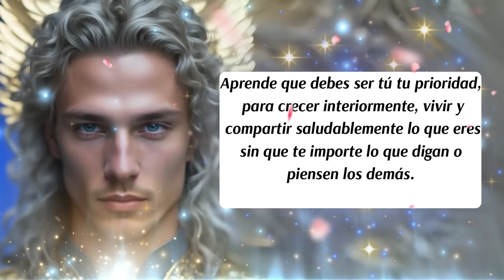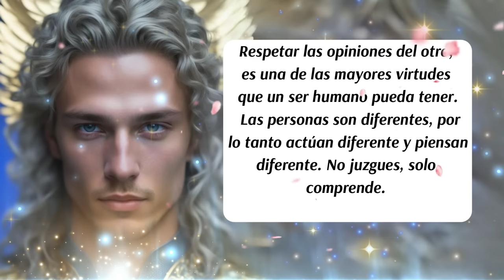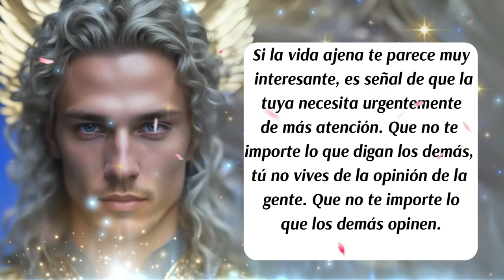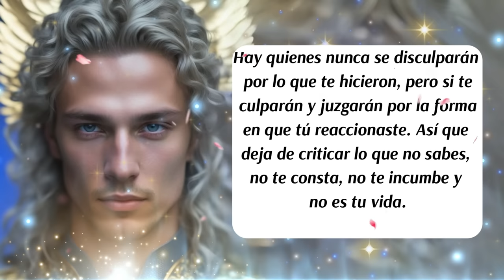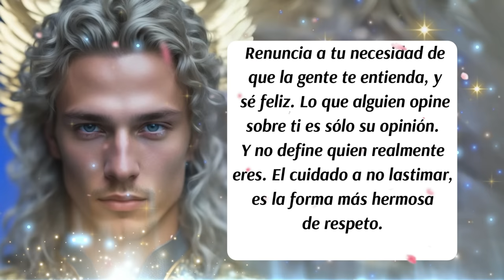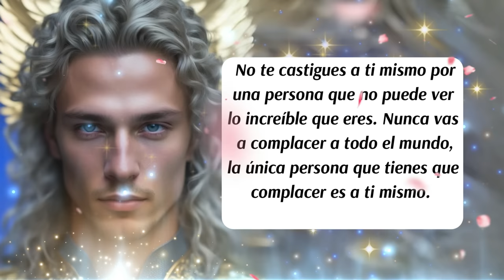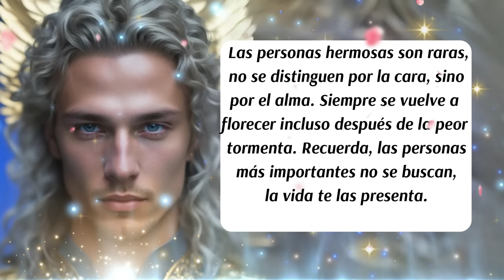💌Que no te importe lo que digan👀¡Eres diferente, y está bien ser el rarito!🙉Arcángel Miguel💙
00:00 Presentación
00:07 Bienvenida
00:16 Inicio del Mensaje
01:33 Consejo del día
02:54 Mensaje del Arcángel Miguel
04:52 Decreto del día
07:31 Código Sagrado
09:15 Despedida
07:57 Oración para limpiar la casa con San Miguel Arcángel

✅ISRC: USUAN1100748
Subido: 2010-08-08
✅Link de la página